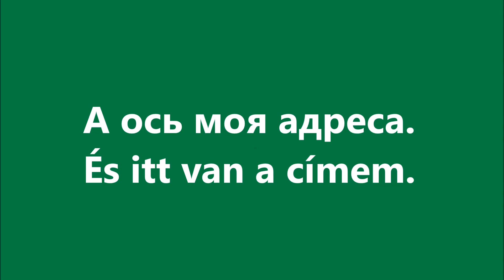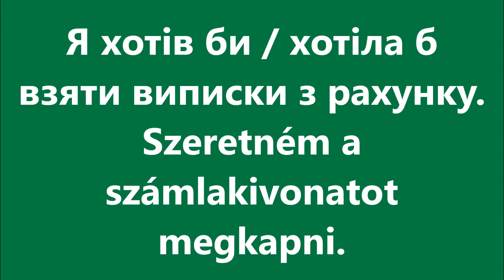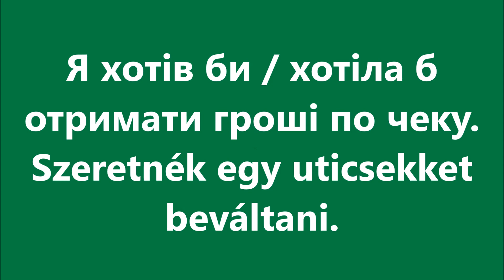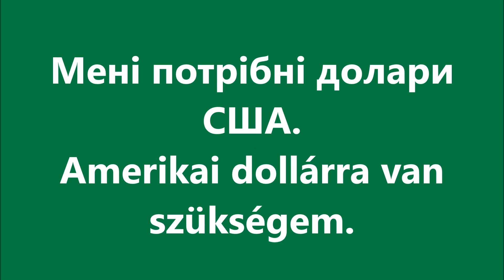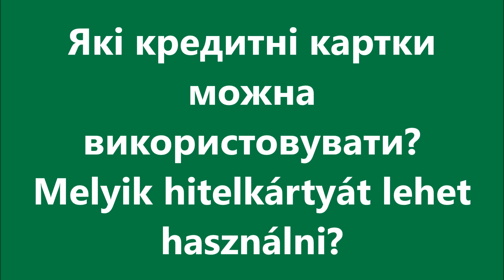Угорська мова: Урок 60 - В банку